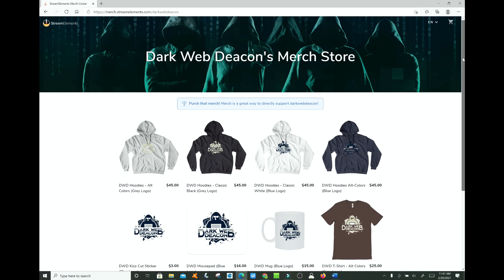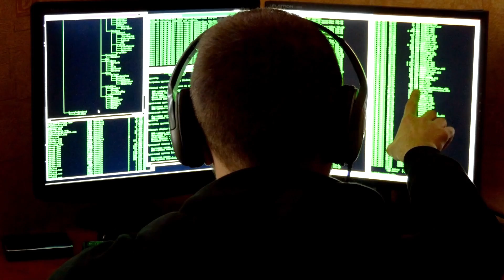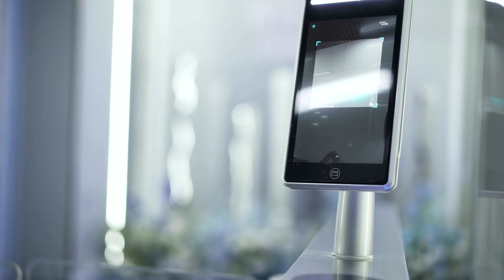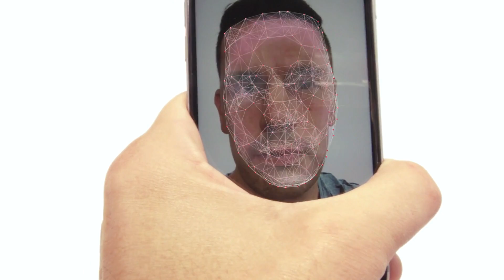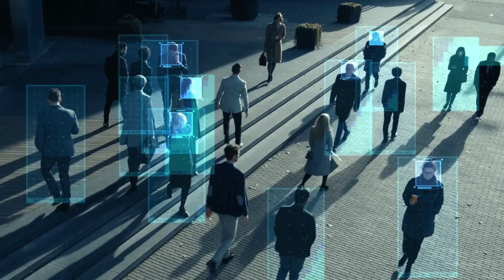Top 5 Most Common Facial Recognition Myths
In this episode, the Dark Web Deacon will review 5 common myths about facial recognition that are not true.

Enjoy: Top 5 Most Common Facial Recognition Myths